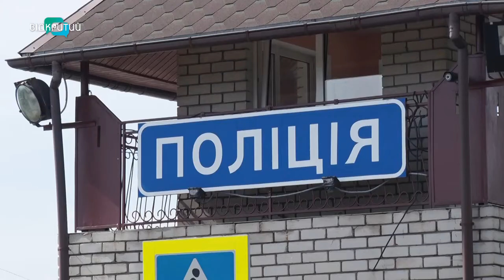Полюватимуть із "Гарпуном" : на Дніпропетровщині запрацювала система, яка фіксує водіїв-боржників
На водіїв, які ухиляються від сплати штрафів чи банківських кредитів, полюватимуть із Гарпуном. На Дніпропетровщині вперше запрацювала інформаційна підсистема з однойменною назвою. Її запустили на автомобільному блокпосту поблизу селища Солоного. Система ловить порушника  за номерним знаком. За тиждень тестового режиму виявила сотню водіїв – вони погасили понад 400 тис грн. штрафів. Гарпун у дії бачила наша Марія Бондар.